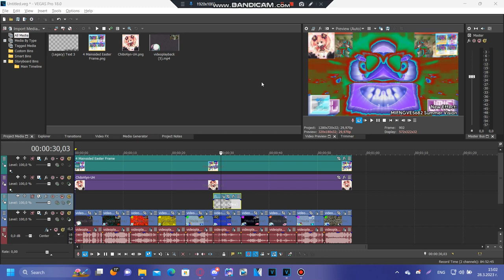Tutorial - How to make MIFNGVE5682 Summer Vision